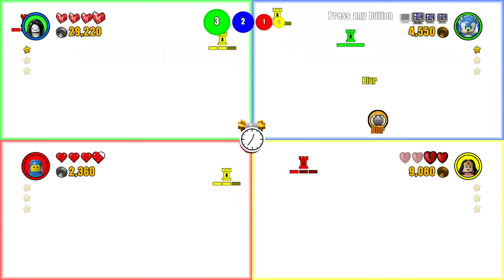BATTLE ARENAS! Adventure Times Pillow World After Dark (LEGO Dimensions)